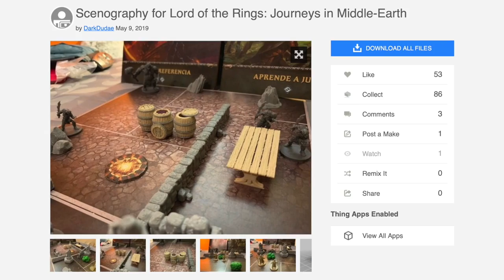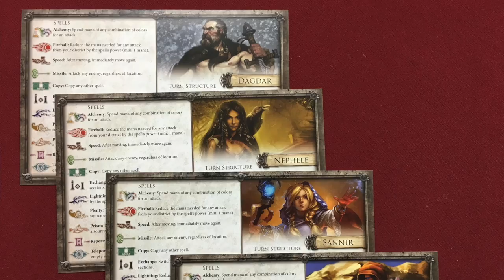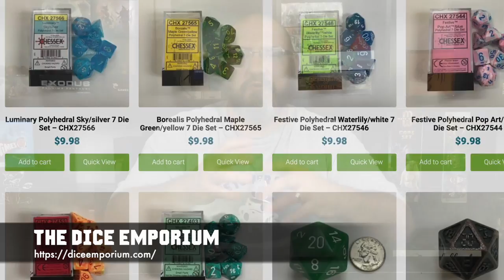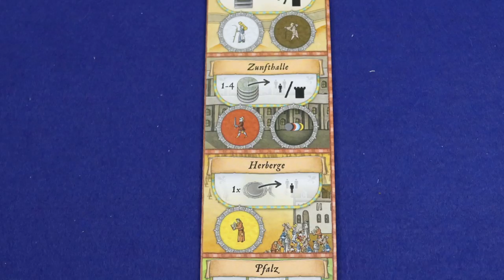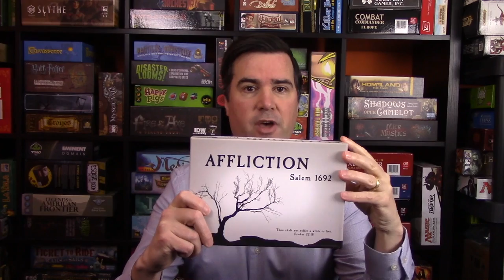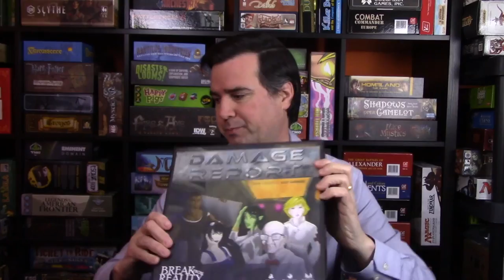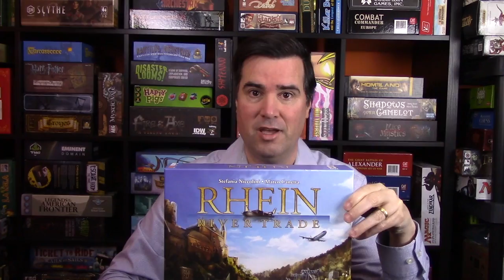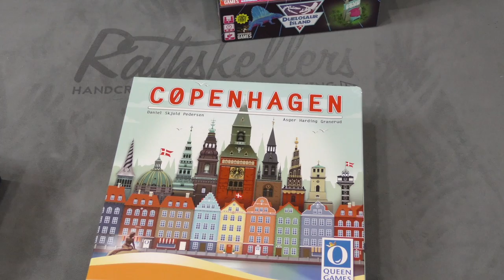Board Game Breakfast - Integrity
Tom Vasel takes a look at things he found on the internet. "Tom Thinks" delves in to Integrity. Plus, many segments by a host of board gaming experts. Episode # 282

CONTEST
Subject: Balk4

Segments:
0:22 Welcome
2:13 Things I Found on the Internet This Week
4:19 Printed Pieces
6:05 Chop Shop
8:29 Accessorize
10:59 Meeple University
12:59 Dice Tower Productions
14:06 If You Like This You Might Like That
19:16 Retro Board Game Corner
21:18 Dice Tower Library Additions
22:17 Solo Mode Games
24:25 Speed Quiz
26:24 The Pitch
28:17 Tom Thinks
35:26 Board Game Opinions
37:59 Mental Health Minute
40:00 Fellowship of Meeples
42:04 Closing Thoughts

This week’s Internet Links:

Can We Stop with the Minis Already?

The Good, The Bad, And The Ugly Typography on Game Boxes